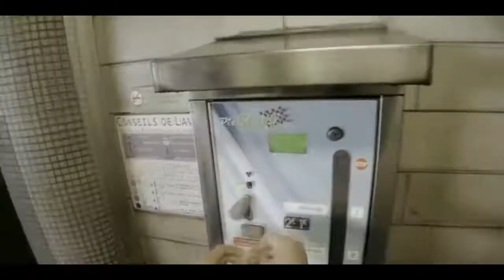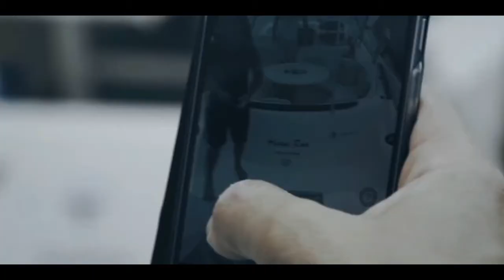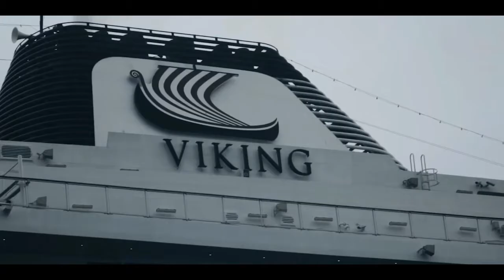Ya lili - Arabic remix |2018 leatest video